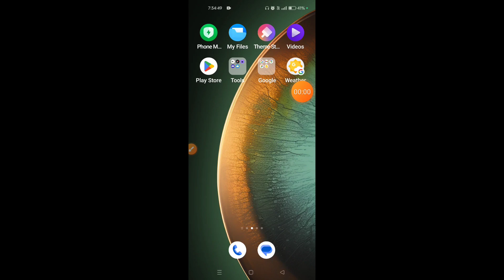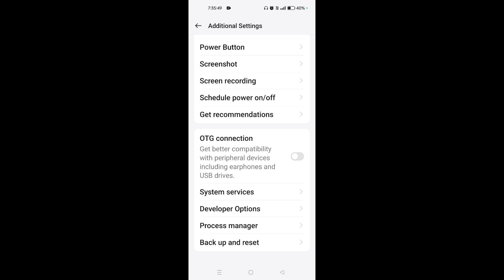How to enable developer options in Realme 13 Pro Plus 5G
Hello dosto, aaj maine is video me bataya hai ki Realme 13 Pro Plus 5G me developer options kaise enable kare, dosto Realme 13 Pro Plus 5G me developer option enable karna bahut hi aasan hai. Agar aap bhi Realme 13 Pro Plus 5G me developer option on karna chahte hain to is video ko pura dekhiyega, thanks friends.

Hello friends, in this video, I've explained how to enable Developer Options on Realme 13 Pro Plus 5G. Enabling Developer Options on Realme 13 Pro Plus 5G is very easy. If you want to know how to enable Developer Options on Realme 13 Pro Plus 5G, be sure to watch this entire video. Thanks, friends.

How to on developer options on Realme 13 Pro Plus 5G
How to enable developer options on Realme 13 Pro Plus 5G
Realme 13 Pro Plus 5G me developer options kaise enable kare
Realme 13 Pro Plus 5G me developer options kaise on kare
Realme 13 Pro Plus 5G developer options settings
Realme 13 Pro Plus 5G developer options